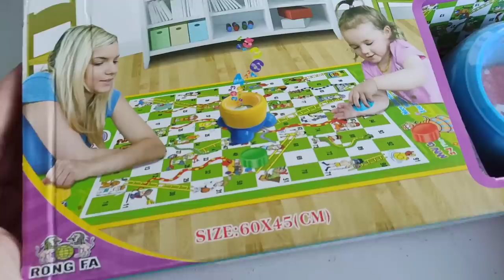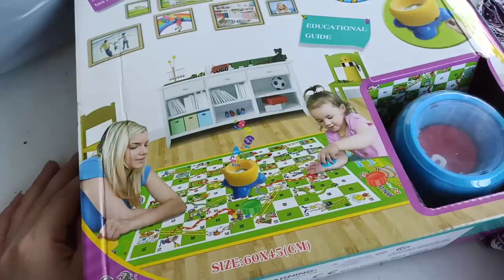Бозичахои аз хурдий ман 🤩 либоскои мардона ва занона